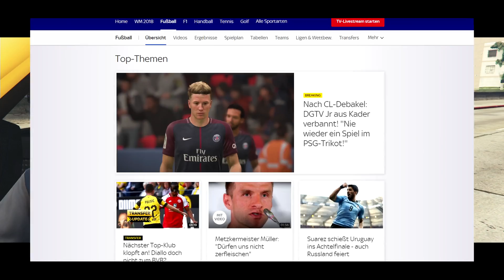DAS COMEBACK BEI EINEM NEUEN VEREIN!!! 😱📄✍️ - FIFA 18 Spielerkarriere mit STORY #35 (Deutsch)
Alle Episoden in der Playlist: BITTE ÄNDERN IST FIFA 16 LIVERPOOL KARRIERE DU FAULER SACK

Ich hoffe wir hören uns dort ;)